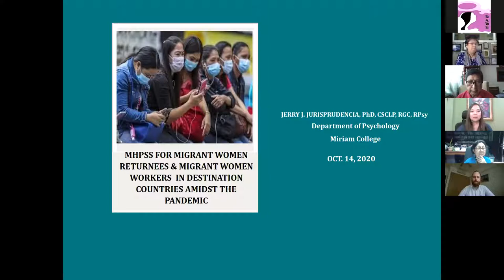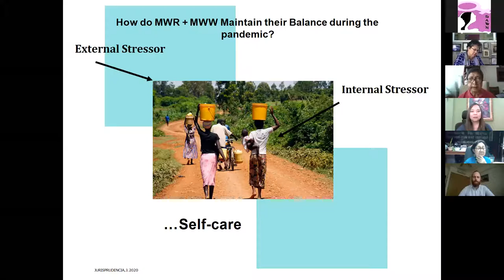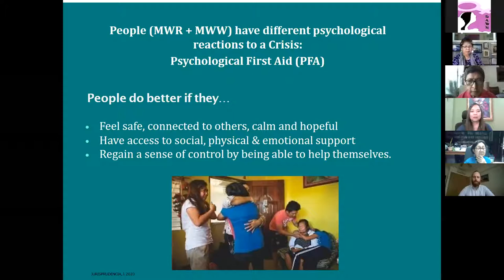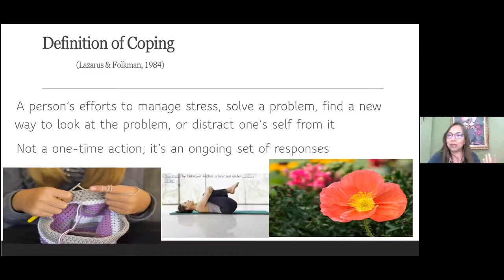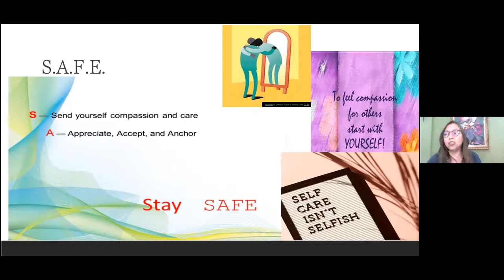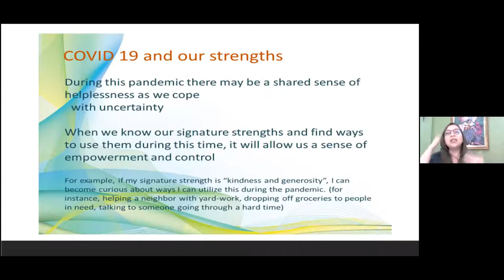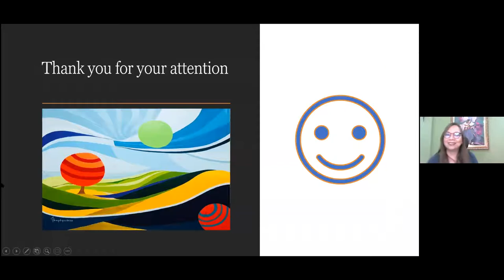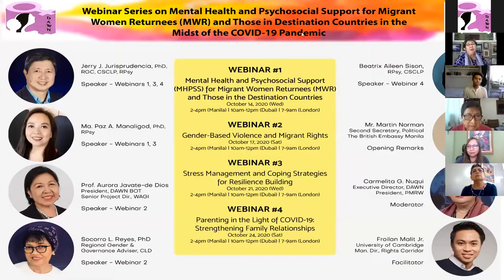Webinar #1 Mental Health and Psycho-social Support for Migrant Women Returnees and those overseas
The COVID-19 Pandemic has affected all sectors of society, including migrant women returnees (MWR) and those in destination countries displaced from their respective workplaces. A major issue that they are currently confronted with is mental health due to distress and possible trauma brought about by the pandemic. Many migrant women workers (MWW) are forced to return home scarred or trapped in the country of destination, afraid and anxious for their individual welfare and well-being as well as that of their families.

DAWN in partnership with the British Embassy Manila is organizing series of webinar consultations on Mental Health and Psych-social and Economic Support for Migrant Women Returnees (MWR) and Those in the Destination Countries in the Midst of the COVID-19 Pandemic Starting October 2020 until February 2021.